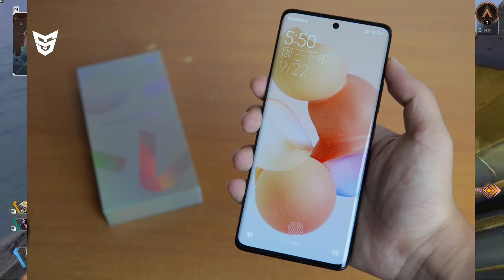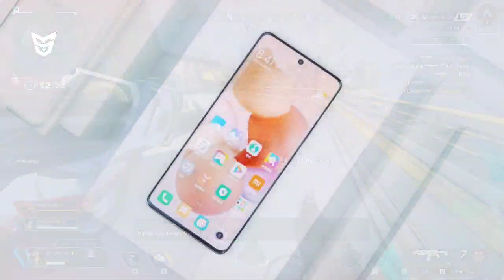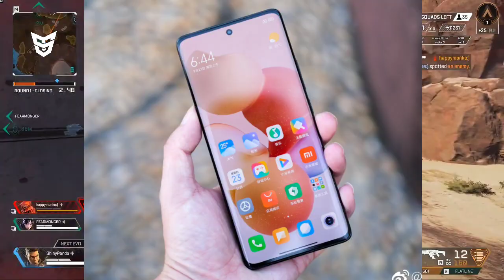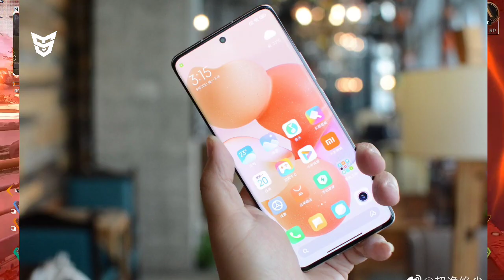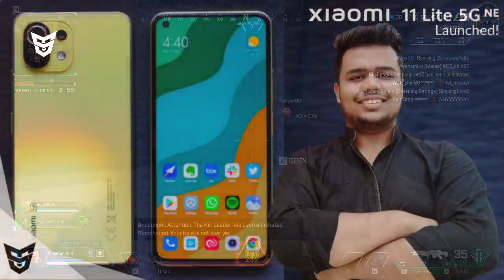Xiaomi CIVI 5G Launched! Official Specifications | Price & Launch Date In India | SufiyanTechnology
Dosto Ye Video Main Maine Aapko Xiaomi Ke Naye Smartphone Xiaomi Civi 5G Ke Bare Main Bataya Hai Ki Iss Smartphone Ka Kya Price Hai.Iss Smartphone Ke Kya Specifications Hai.Ye Smartphone India Main Kab Launch Hoga.Aapko Iss Smartphone Ke Liye Wait Karna Chahiye Ya Nahi.Our Bhi Bohot Kuch Bataya Hai.To Dosto Mujhe Umeed Hai Ki Aapko Ye Video Pasand Aaya Hoga.

🟢Timestamps
0:00 Intro
0:38 Display
2:13 Cameras
2:48 Main Specifications
3:34 Performance
4:06 Design And Build Quality
5:24 Price And Availability
6:01 Indian Availability
6:36 Alternatives
7:10 Ending :D
7:56 End Screen Videos!

OnePlus Nord 3/Galaxy S22 Series Renders | Xiaomi 11T Series 🇮🇳/Redmi K50 Series | MarQ M3/Vivo Y75